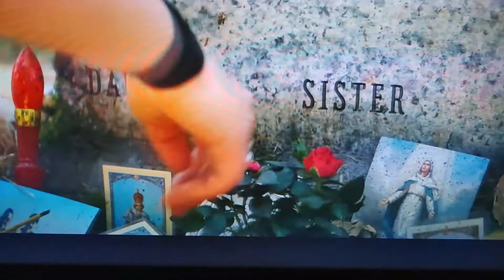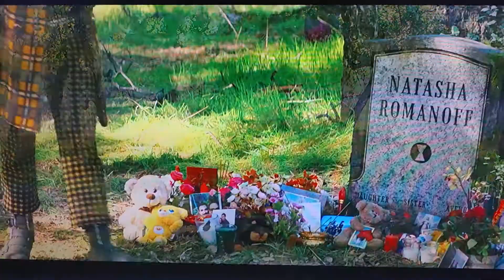Black Widow End Credits